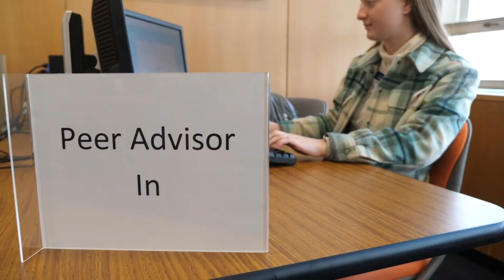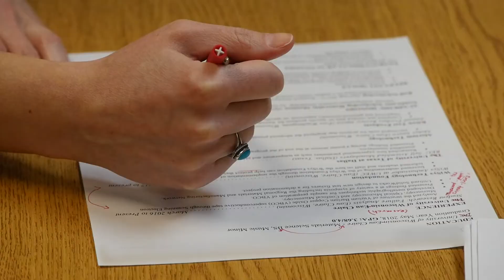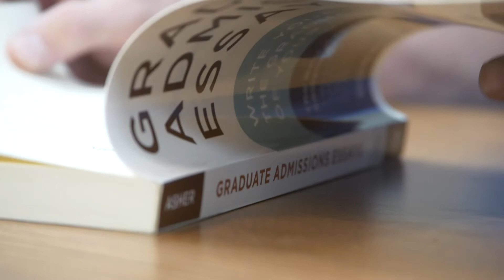Vicki Lord Larson Hall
Home to several campus support offices and resources, Vicki Lord Larson Hall is nestled between the McIntyre Library and Schofield Hall. It is home to several offices related to academic support and counseling, including the Advising, Retention and Career Center, Student Support Services and Counseling Services. Also housed in this building is the Critical Hmong Studies Resource Center, Blugold Central for financial aid, cashier/bill payments and course registration, Parking and Transportation, Continuing Education and Learning and Technology Services.